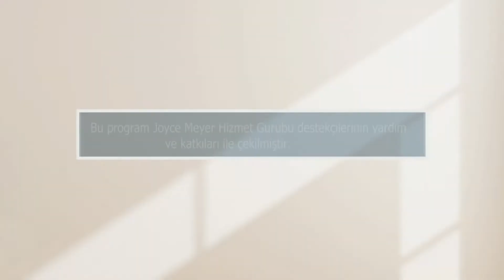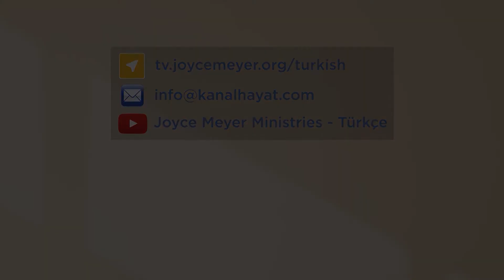Hayattan Keyif Alın - Yeni Başlangıca Adım Atmak 1.2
Zihnimizdeki kalıpları nasıl kırabiliriz? İnsan bağımlılıklarından nasıl özgür olur? Kitapları Çok Satan İncil Öğretmeni Joyce Meyer’den, hayatınızdan zevk almanız için teşvik dolu paylaşımlar.
Joyce Meyer’i Kanal Hayat ekranlarından ve Youtube kanalımızdan takip edebilirsiniz.